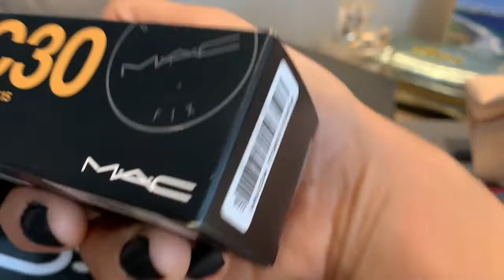Little Haul And Trying Free Lips Stick From Mac Cosmetics